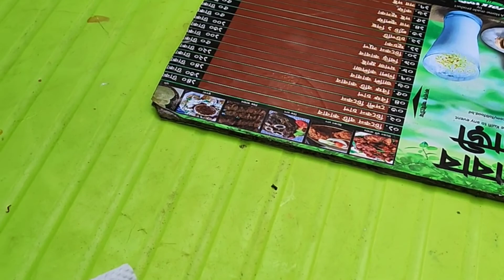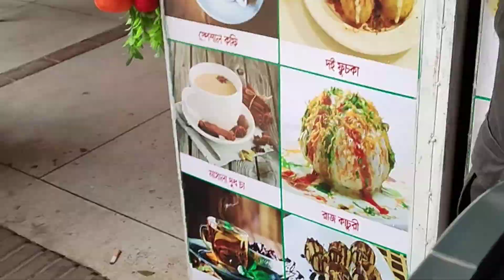Vlog 1 | Rabindro shorobor | Friday ghuraghuri | Anika's cooking creation & fun